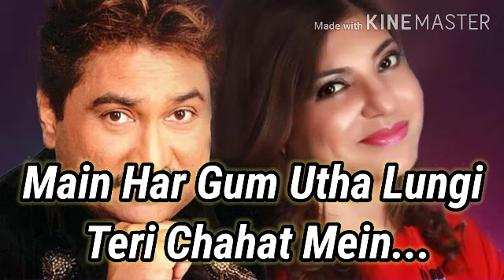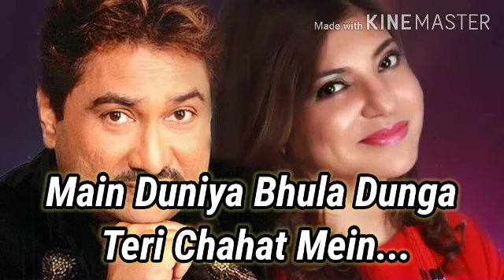मैं दुनिया भुला दूंगा Main Duniya Bhula Doonga lyrics full audio song Aashiqui movie 1990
Main Duniya Bhula Doonga Lyrics in Hindi form Aashiqui (1990) sung by Kumar Sanu and romantic song is written by Sameer and music composed by Nadeem-Shravan. Starring Rahul Roy, Anu Aggarwal & Deepak Tijori in lead roles. Music label T-Series.

Song Title: Main Duniya Bhula Dunga lyrics
Movie: Aashiqui (1990)
Singer: Kumar Sanu, Anuradha Paudwal
Lyrics: Sameer
Year: 1990
Music label: T-Series

मैं दुनिया भुला दूंगा तेरी चाहत में मैं दुनिया भुला दूंगा तेरी चाहत में ओ दुश्मन ज़माना मुझे ना भुलाना मैं ख़ुद को मिटा दूंगा तेरी चाहत में मैं दुनिया भुला दूंगी तेरी चाहत में मैं दुनिया भुला दूंगी तेरी चाहत में तेरा साथ छुटा ये वादा जो टुटा मैं खुद को मिटा दूंगी तेरी चाहत में मैं दुनिया भुला दूंगा तेरी चाहत में.. मेरी साँसे, तेरी खुशबु मेरे दिल में तेरी धड़कन मेरी महफ़िल, तेरी बातें मेरी आँखें, तेरा दर्पण बिन तेरे कुछ भी नहीं मैं बिन तेरे कुछ भी नहीं मैं मैं हर गम उठा लुंगी तेरी चाहत में तेरा साथ छुटा ये वादा जो टुटा मैं खुद को मिटा दूंगी तेरी चाहत में मैं दुनिया भुला दूंगा तेरी चाहत में सीने से लगजा तू मैं हूँ तेरा दीवाना मुझे तुझसे मिलने से रोकेगा क्या ज़माना छोडूंगा ना साथ तेरा छोडूंगा ना साथ तेरा मैं सब कुछ लुटा दूंगा तेरी चाहत में ओ दुश्मन ज़माना मुझे ना भुलाना मैं ख़ुद को मिटा दूंगा, तेरी चाहत में मैं दुनिया भुला दूंगी तेरी  चाहत में तेरा साथ छुटा ये वादा जो टुटा मैं खुद को मिटा दूंगी तेरी चाहत में मैं दुनिया भुला दूंगा तेरी चाहत में तेरी चाहत में हाँ तेरी चाहत में

Main duniya bhula doonga,
Teri chahat mein
Teri chahat mein
O dushman zamaane,
Mujhe na bhulaanaa
Main khud ko mitaa doonga
Teri chahat mein

Main duniyaa bhulaa doongi,
Teri chahat mein
Teri chahat mein
Teraa saath chhutaa,
Ye vaadaa jo tutaa
Main khud ko mitaa doongi,
Teri chahat mein
Teri chahat mein

Meri saase, teri khushboo
Mere dil mein, teri dhadakan
Meri mahafil, teri baate
Meri aankhe, tere darapan
Bin tere kuchh bhi nahi main
Main nhar gham uthanlugi
Teri chahat mein
Teraa saath chhutaa,
Teri chahat mein

Teri chahat mein
Sine se, lag jaa tu,
Main hoon teraa, deewana
Mujhe tujhase, milane se,
Rokegaa, kyaa zamaanaa
Chodoonga na saath teraa
Main saba kuchh lutaa doonga,
Teri chahat mein
O dushman zamaane,
Mujhe na bhulaanaa
Teri chahat mein

Teri chahat mein
Teraa saath chhutaa,
Teri chahat mein

Teri chahat mein
Teri chahat mein
Haan..teri chahat mein.

Main Duniya Bhula Doonga is a hindi song from the 1990 movie Aashiqui. Main Duniya Bhula Doonga singers are Anuradha Paudwal, Kumar Sanu. Main Duniya Bhula Doonga composer is Nadeem Saifi, Shravan Rathod and Main Duniya Bhula Doonga lyricist or song writer is Sameer. Main Duniya Bhula Doonga music director is Nadeem Saifi, Shravan Rathod. Main Duniya Bhula Doonga features Rahul Roy, Anu Agrawal, Deepak Tijori, Tom Alter, Homi Wadia. Main Duniya Bhula Doonga director is and the producer is . The audio of Main Duniya Bhula Doonga song was released on 23rd July, 1990 by T-Series. Main Duniya Bhula Doonga YouTube video song can be listened above.